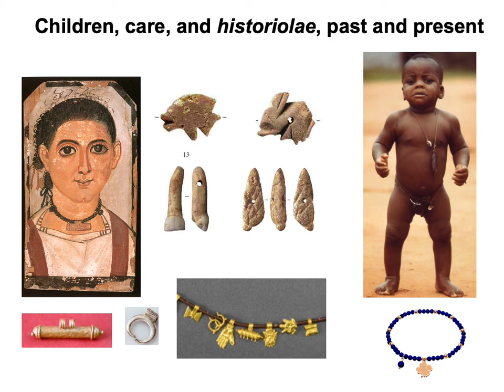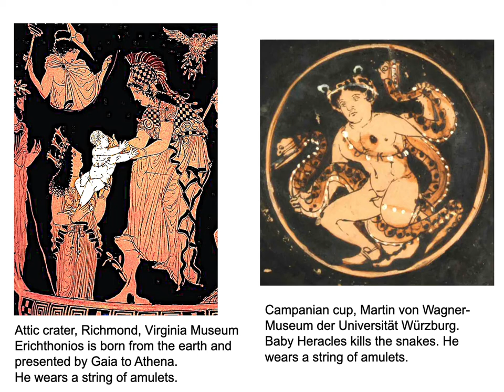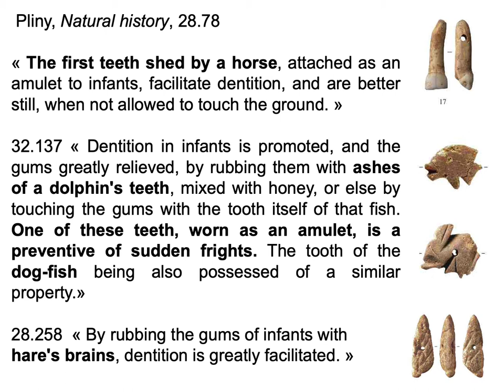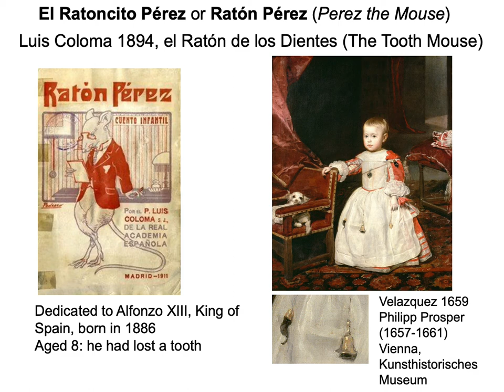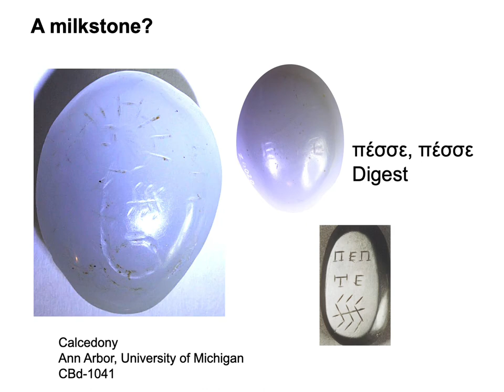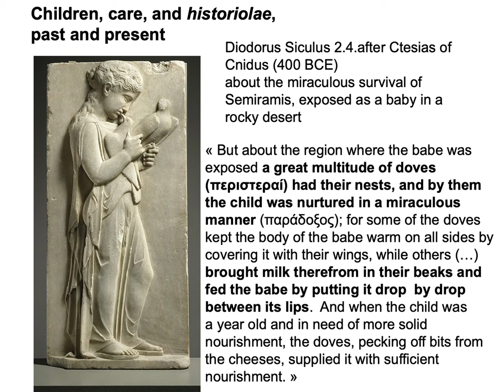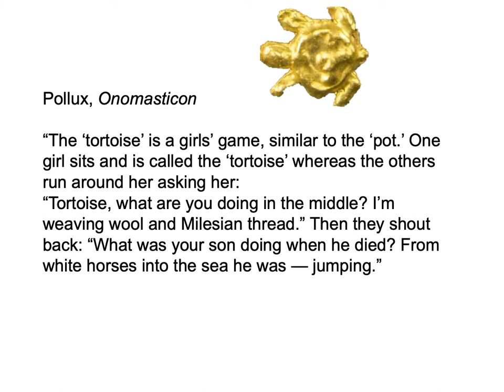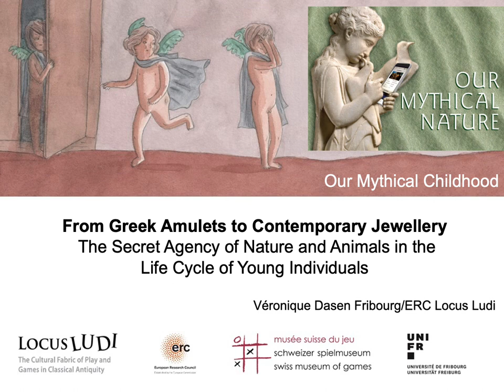Our Mythical Nature 2021: Veronique Dasen, Secret Agency of Nature and Animals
Veronique Dasen, Department of Historical Sciences, University of Fribourg
"From Greek Amulets to Contemporary Jewellery: The Secret Agency of Nature and Animals in the Life Cycle of Young Individuals"